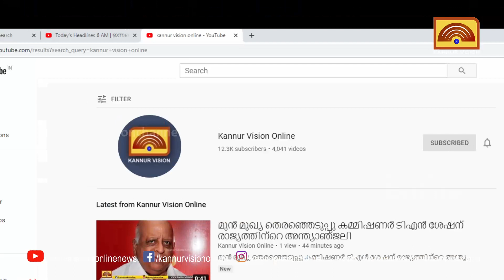സംസ്ഥാനത്ത് റേഷന്‍ വ്യാപാരികള്‍ അനിശ്ചിതകാല സമരത്തിലേക്ക്